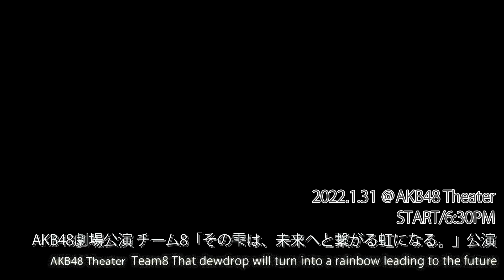AKB48 Team8 That dewdrop will turn into a rainbow leading to the future/Jan.31, 2022〈for JLOD live〉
event title : AKB48 Team8 That dewdrop will turn into a rainbow leading to the future
performer : AKB48

date & time :
2022/1/31 6:30P.M start

venue : AKB48theater

〈AKB48劇場 チーム8「その雫は、未来へと繋がる虹になる。」公演〉
2018年11月に16人公演としてスタートした「その雫は、未来へと繋がる虹になる。」公演を8人Verをとしてリメイク。
各都道府県出身メンバーを代表とし活動をするAKB48チーム8による公演となります。
公演曲は、本公演のプロデューサーを務める湯浅順司氏がAKB48の全楽曲を改めて聞き直し、悩みに悩んで選んだというAKB愛溢れる公演となっています。